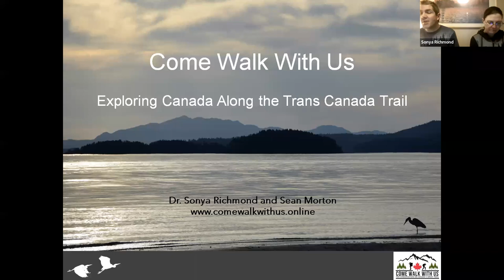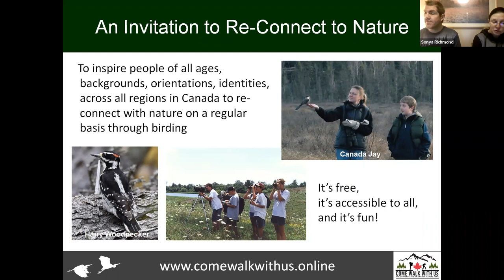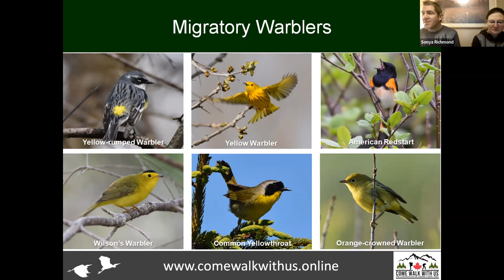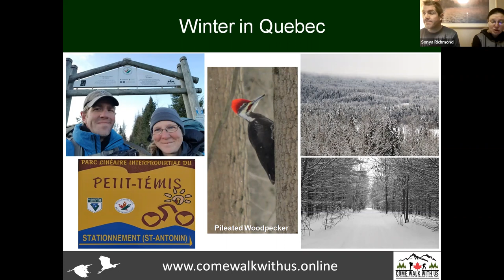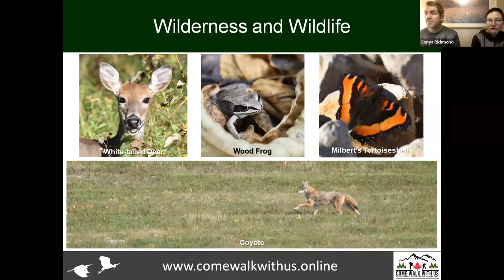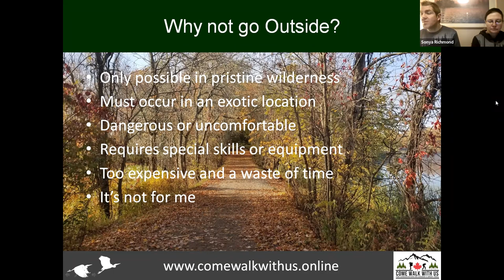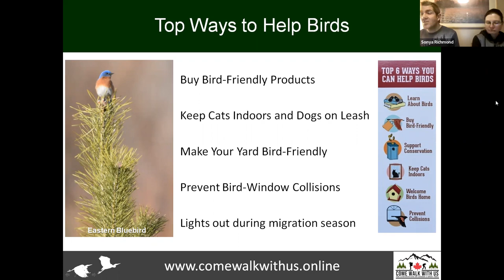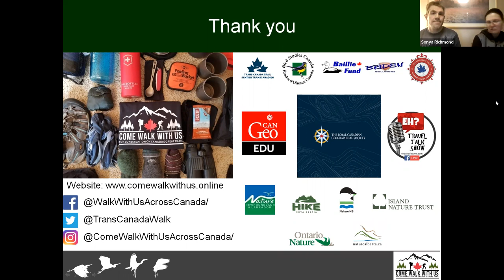Hike4Birds along the Trans Canada Trail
Speaker:  Dr Sonya Richmond  (GIS Analyst assisting in the development of Provincial Bird Atlases, and an Ornithological Researcher) with Expedition Photographer Sean Morton

Description:  a  presentation of their progress to date on their four year venture across Canada along the world’s longest recreational pathway, the Trans Canada Trail (formerly known as the GreatTrail)  as they hike the trail raising awareness of important bird habitats and protecting the birds using them.

Thank you to the Edmonton Nature Club for making this presentation available to our entire Nature Network!